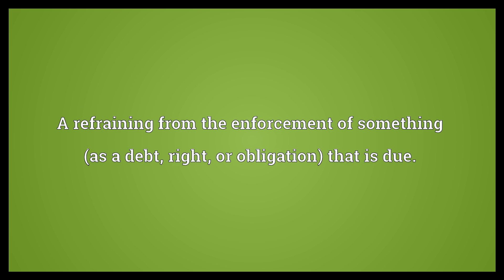Forbearance Meaning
Video shows what forbearance means. Patient self-control; restraint and tolerance under provocation.. A refraining from the enforcement of something (as a debt, right, or obligation) that is due.. forbearance synonyms: patience, restraint.  Forbearance Meaning. How to pronounce, definition audio dictionary. How to say forbearance. Powered by MaryTTS, Wiktionary